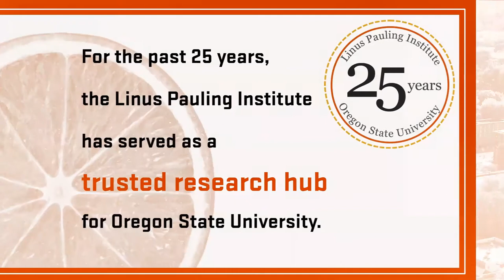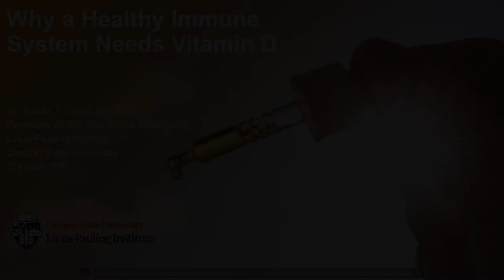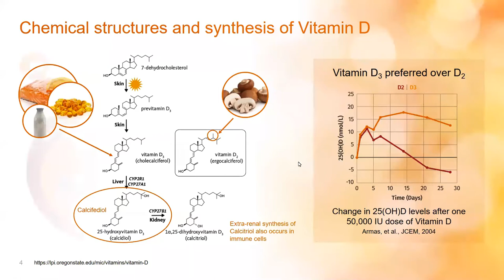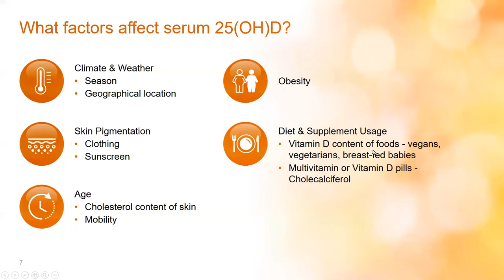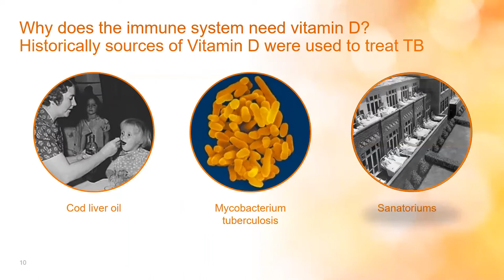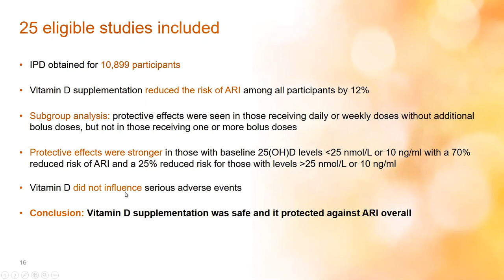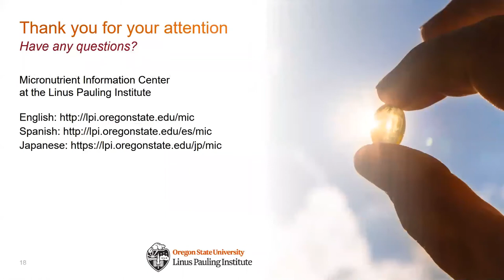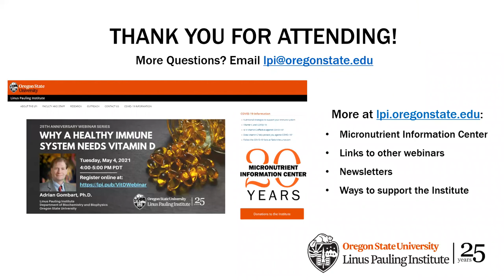Why a Healthy Immune System Needs Vitamin D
Dr. Adrian "Fritz" Gombart talks about the role vitamin D plays in a healthy immune system. From respiratory tract infections to the latest on COVID-19 studies with vitamin D, learn about the ways this vitamin can support good health.